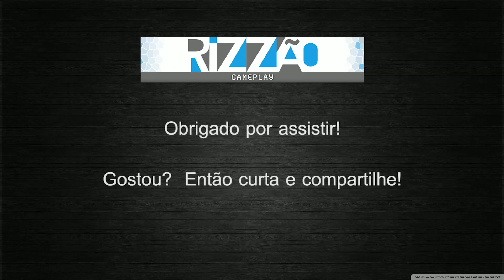PlanetBase [17] Expandindo a Base! pt-br / gameplay